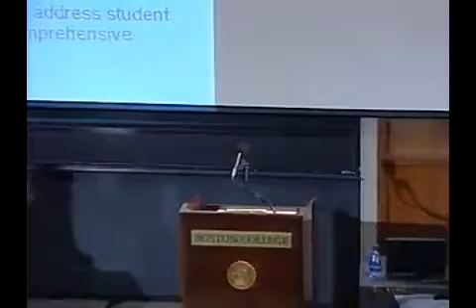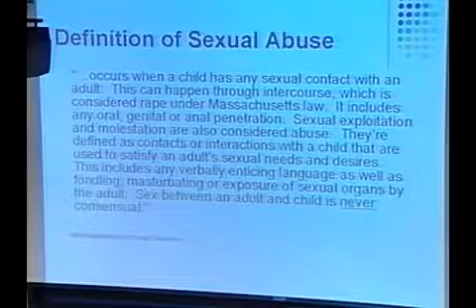Sexual Abuse Prevention in Schools: A Comprehensive Approach